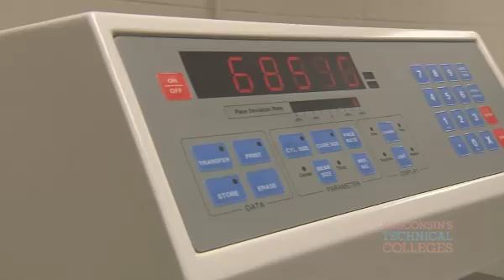Civil Engineering Technician-Structural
If you are detail-oriented and possess creativity and analytical skills, this is the right program for you. Planning and design are critical construction industry skills and the Civil Engineering Technician program will prepare you with the computer skills and knowledge needed to excel in these areas. You will apply computer-aided design and drafting (CADD) as it relates to architectural and related design and will fine-tune your math, spatial and analytical skills to meet the demands of the engineering coursework.